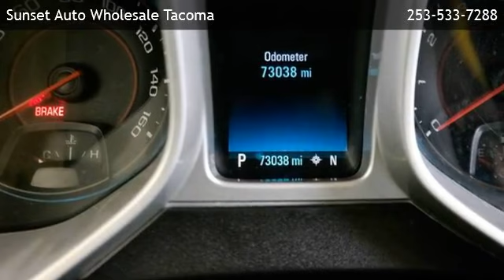2014 Chevrolet Camaro LT 2dr Coupe w/2LT - University Place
Sunset Auto Wholesale Tacoma
 is offering a 2014 Chevrolet Camaro LT 2dr Coupe w/2LT in Tacoma, WA.

Stock Number: 4740
Engine: 3.6L V6
Transmission: Automatic
Exterior Color: Red
Interior Color: Tan
Mileage: 73036

Automatic 3.6L V6 Rear Wheel Drive Exhaust - Dual Tip Door Handle Color - Body-Color Exhaust Tip Color - Stainless-Steel Front Bumper Color - Body-Color Grille Color - Black Hood Scoop Mirror Color - Body-Color Rear Bumper Color - Body-Color Rocker Panel Color - Body-Color Skid Plate(S) Window Trim - Black Steering Ratio - 16.1 Turns Lock-To-Lock - 2.5 Air Filtration Floor Mat Material - Carpet Floor Mats - Front Front Air Conditioning Front Air Conditioning Zones - Single Interior Accents - Metallic-Tone Shift Knob Trim - Leather Steering Wheel Trim - Leather Center Console - Front Console With Armrest Cruise Control Cupholders - Front Dimming Rearview Mirror - Auto Multi-Function Remote - Keyless Entry Multi-Function Remote - Panic Alarm Multi-Function Remote - Trunk Release One-Touch Windows - 2 Power Outlet(S) - Two 12v Front Power Steering - Variable/Speed-Proportional Power Windows - Lockout Button Reading Lights - Front Retained Accessory Power Steering Wheel - Tilt And Telescopic Steering Wheel Mounted Controls - Audio Steering Wheel Mounted Controls - Cruise Control Storage - Accessory Hook Storage - Door Pockets Storage - Seatback Vanity Mirrors - Dual Front Brake Type - Ventilated Disc Front Shock Type - Gas Front Spring Type - Coil Front Struts - Macpherson Front Suspension Type - Double Ball Joint Rear Brake Type - Ventilated Disc Rear Shock Type - Gas Rear Spring Type - Coil Rear Struts Tuned Suspension - Sport Abs - 4-Wheel Axle Ratio - 3.27 Electronic Brakeforce Distribution Front Brake Diameter - 12.6 Front Brake Width - 1.18 Front Stabilizer Bar - Diameter 27 Mm Front Suspension Classification - Independent Power Brakes Rear Brake Diameter - 12.4 Rear Brake Width - 0.9 Rear Stabilizer Bar - Diameter 28 Mm Rear Suspension Classification - Independent Rear Suspension Type - Multi-Link Stability Control Traction Control Alternator - 150 Amps Battery - Maintenance-Free

6434 S Tacoma Way
Tacoma,WA 98444